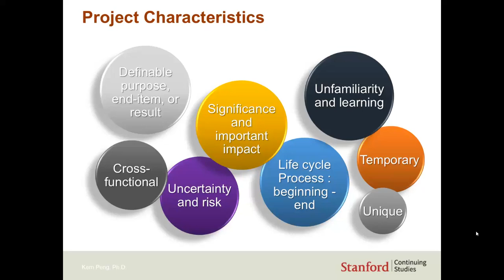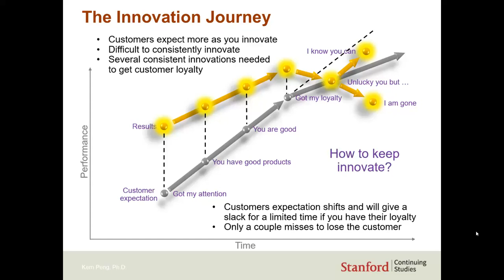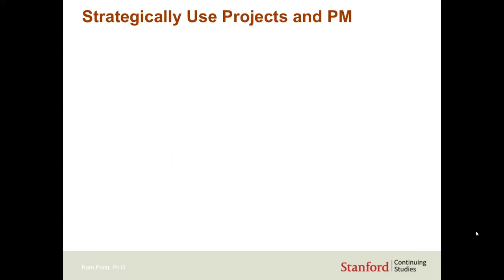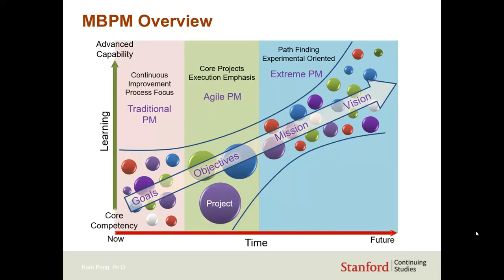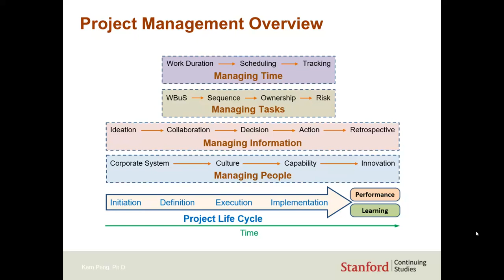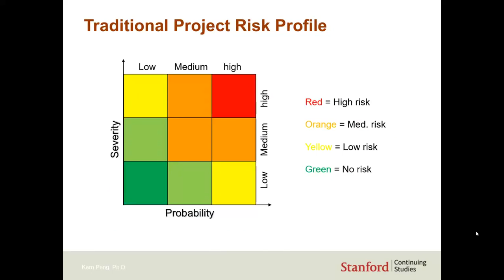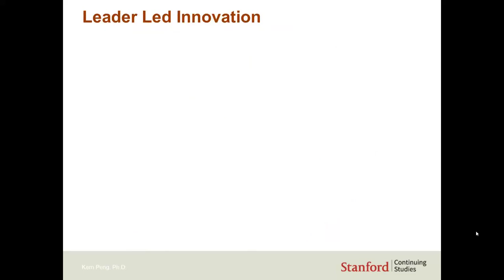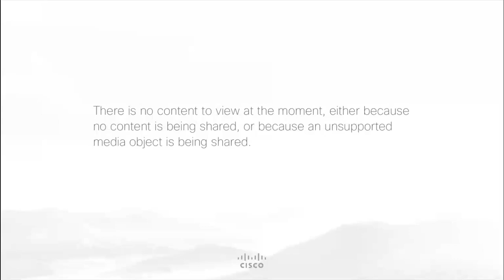Project Management for Continuous Innovation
Project Management for Continuous Innovation – Management by Project Mapping
By Kern Peng, Ph.D.